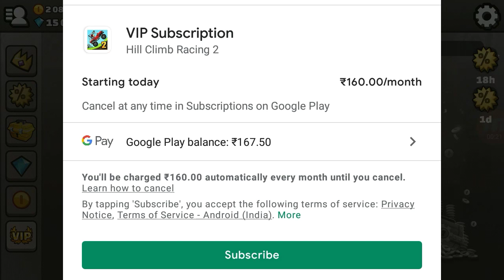All chest opening+ free premium rewards and Battle damage tank looks+Boss level gameplay- hcr2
it will be a big support

Racer#2878